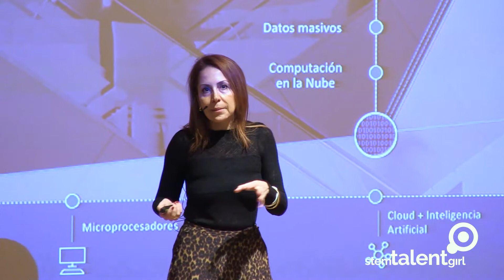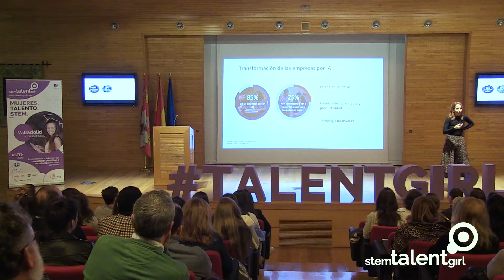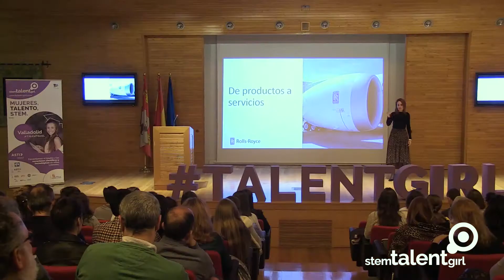Resumen Masterclass STG - Ana Alonso (Directora de clientes para Europa Occidental en Microsoft).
Resumen Masterclass STEM Talent Girl - Ana Alonso (Directora de clientes estratégicos para Europa Occidental en Microsoft).

Stem Talent Girl es un proyecto impulsado por la Fundación ASTI de mentorización para el desarrollo del talento STEM (Science, Technology, Engineering y Mathematics) y el fomento de vocaciones científico-tecnológicas dirigido específicamente a mujeres con el objetivo de inspirar y empoderar a la próxima generación de mujeres líderes en ciencia y tecnología.

Gracias a la colaboración de la Junta de Castilla y León, Asti Mobile Robotics, el Meh y la fábrica de L’Oréal en Burgos como ‘partners’ estratégicos, así como el resto de las empresas partners como PPG, Sonae Arauco, GMV, CARTIF, Cidaut, Syltec y Amri.

Valladolid, 01 dic 2018